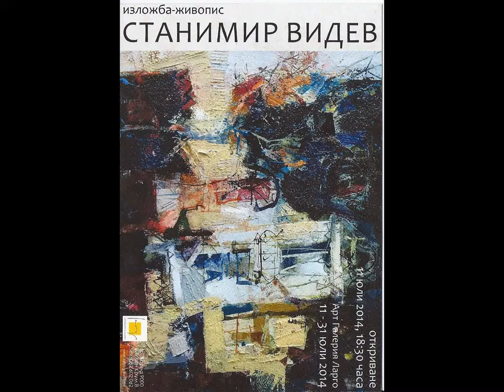VARNA-CITY - EUROPEAN CULTURAL PRETENDER - 2019.!?!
***DAWN-TOWN***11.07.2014.***GREEK AREA***LARGO GALLERY*** STANIMIR VIDEV'S PERSONAL EXPOSITION***